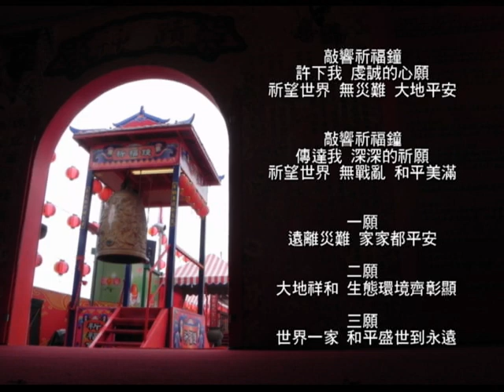祈福三願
祈福三願  詞曲：a-yon

敲響祈福鐘，
許下我虔誠的心願：
祈望世界，無災難，大地平安。

敲響祈福鐘，
傳達我，深深的祈願：
祈望世界，無戰亂，和平美滿。

一願：遠離災難，家家都平安；
二願：大地祥和，生態環境齊彰顯；
三願：世界一家，和平盛世到永遠。